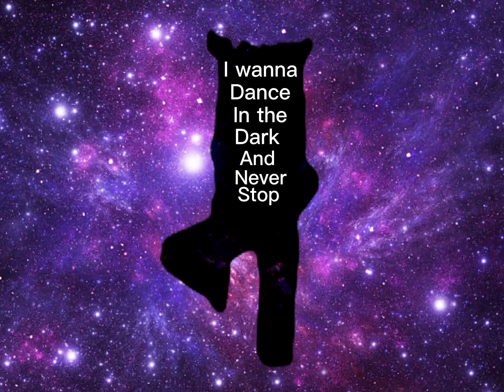Dance in the dark ✨